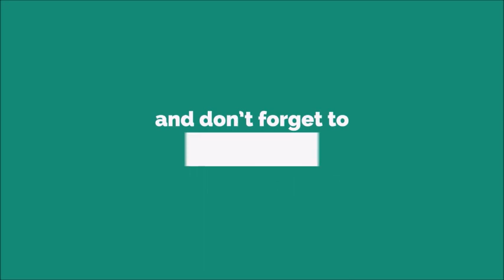Idiot Is Calling Ringtone